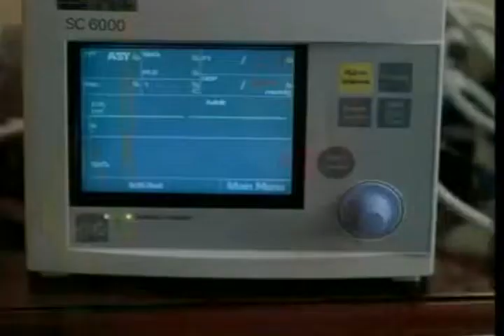Avenging Angelo Movie Trailer 2003- Video Spot